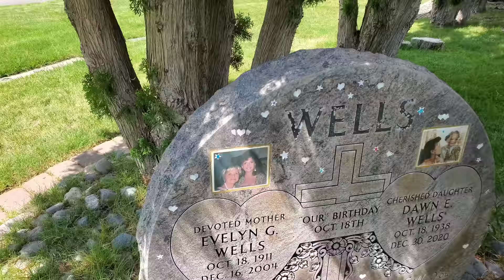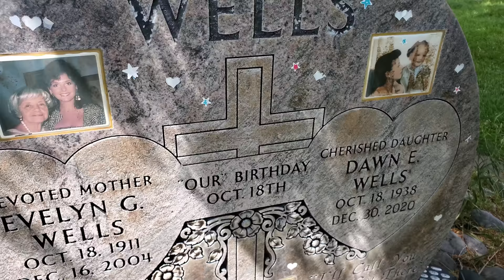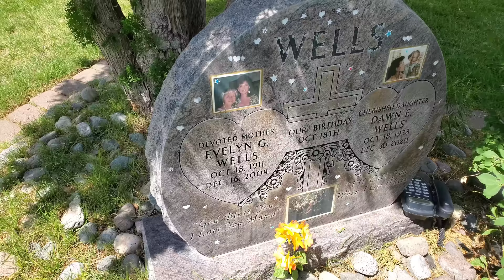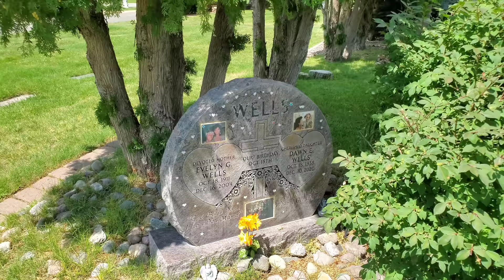Visiting The Grave Of Gilligan's Island Star Dawn Wells